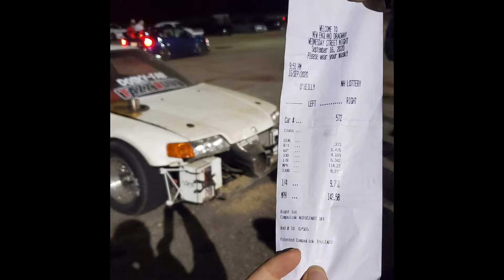TAZZ 9 SEC!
TAZZ FIRST FULL HIT GOES 9S  PUTTING HIS KRX IN THE TOP FIVE 1/4 MILE CRX'S